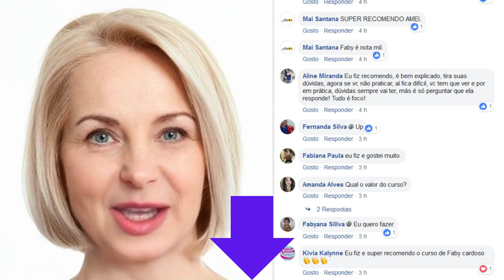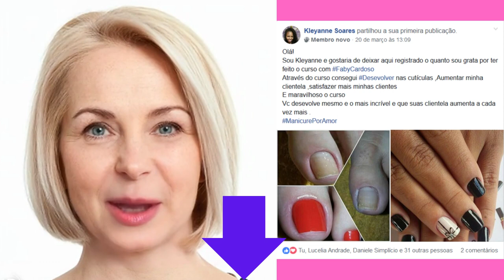Curso de Cutilagem para Manicures com Faby Cardoso especialização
clique no link abaixo para conhecer: Curso de Cutilagem para Manicures com Faby Cardoso

Olá, pessoal! Sejam muito bem-vindos ao nosso canal!

Hoje estamos super empolgados para trazer a vocês um conteúdo que vai revolucionar a forma como vocês encaram a cutilagem e a arte da manicure. Preparem-se para um emocionante Unboxing e Review do tão aguardado "Curso de Cutilagem para Manicures com Faby Cardoso - Especialização".

Neste vídeo, vamos mergulhar no universo deste incrível curso online, ministrado pela talentosa e renomada Faby Cardoso, referência no mercado da beleza e da estética. E nós vamos te mostrar tudo, absolutamente tudo o que você precisa saber antes de fazer parte dessa experiência transformadora!

O que você pode esperar deste Unboxing e Review?

Abertura da Caixa Mágica: Vamos começar com a empolgante abertura da caixa que contém todo o material do curso. Já estamos curiosos para ver quais surpresas esperam por nós!

Explorando os Módulos: Vamos guiar vocês por cada módulo deste curso. Conteúdo completo e organizado para aprender de forma fácil e prática.

Conhecendo a Mentora Faby Cardoso: Vamos compartilhar informações sobre a instrutora, Faby Cardoso, e sua vasta experiência no mundo da manicure e da estética.

Depoimentos Impactantes: Preparem-se para ouvir depoimentos reais de alunos que já fizeram o curso e estão colhendo resultados surpreendentes!

Dicas exclusivas: Ao longo do vídeo, vamos compartilhar algumas dicas valiosas que encontramos no conteúdo do curso. Sim, nós realmente vamos dar um gostinho do que está por vir!

Nosso Veredito Sincero: Nada de enrolação! Vamos apresentar nosso veredito honesto sobre o curso e o que realmente achamos dele.

Se você é uma manicure em busca de aprimoramento profissional, ou se é apaixonada(a) pelo mundo da beleza e quer aprender a fazer uma cutilagem perfeita, este vídeo é para você! Acredite, esse curso pode mudar a sua carreira para sempre.

Então, se você não quer perder essa oportunidade única de se destacar na área e elevar o seu trabalho para um novo patamar, não deixe de assistir ao nosso Unboxing e Review do "Curso de Cutilagem para Manicures com Faby Cardoso - Especialização".

Vamos juntos nessa jornada de aprendizado e transformação! Nos vemos no video!

Um abraço carinhoso,

pesquisas relacionadas :
-CursoDeCutilagem,
-ManicureProfissional,
-CutilagemPerfeita,
-EspecializaçãoEmManicure,
-UnboxingEReview,
-FabyCardoso,
-UnhasSaudáveis,
-ManicureDeSucesso,
-BelezaEEstética,
-ManicureExpert,
-DicasDeCutilagem,
-AprimoramentoProfissional,
-BelezaDasUnhas,
-UnhasBemFeitas,
-EsmaltaçãoPerfeita,
-UnhasLindas,
-CutilagemProfissional,
-EstéticaDasUnhas,
-CursoOnlineManicure,
-DicasDeManicure,
-UnhasBemCuidadas,
-UnhasDecoradas,
-TécnicasDeCutilagem,
-UnhasElegantes,
-CursoDeBeleza,
-ManicureExperiente,
-UnhasImpecáveis,
-AulasDeManicure,
-TransformaçãoProfissional,
-EstéticaDasMãos,